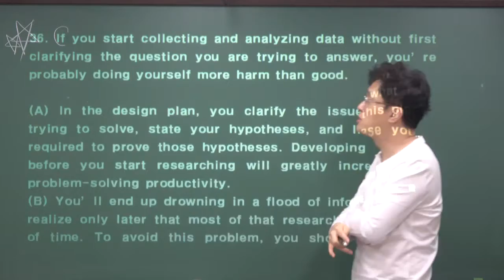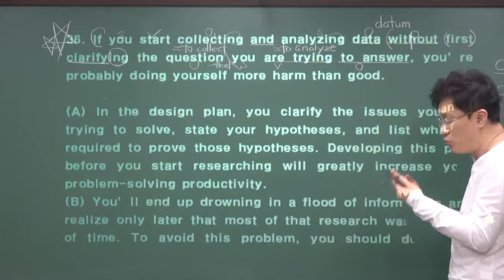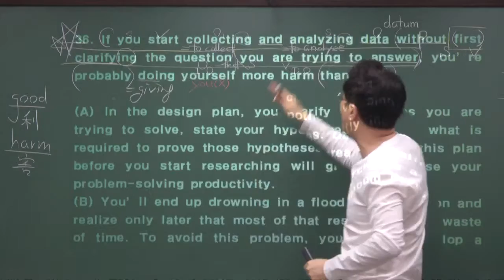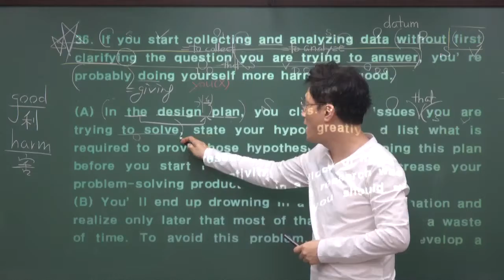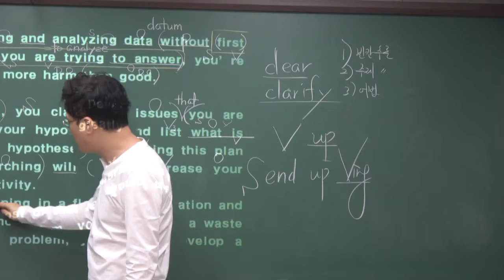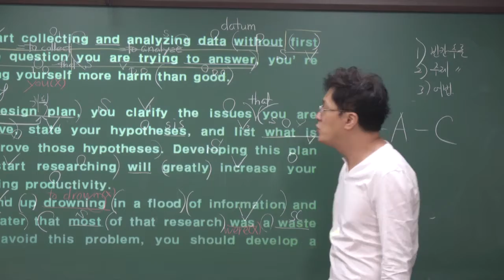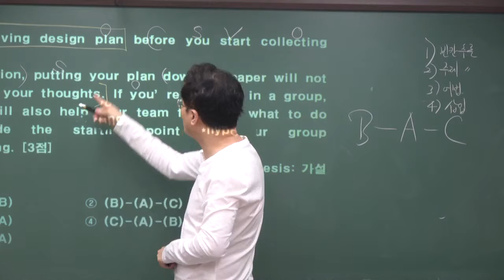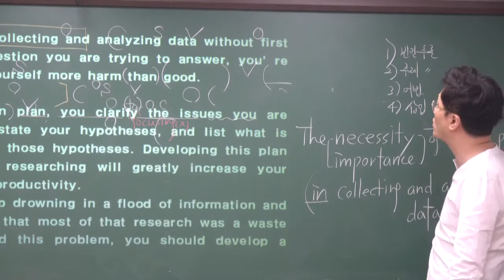(주)영웅아카데미 ㅡ 2018년 3월 고1 전국연합학력평가 해설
입시명문 영웅아카데미 한효섭 원장의 2018년 고등학교 1학년 1학기 1회고사 대비 특강입니다.